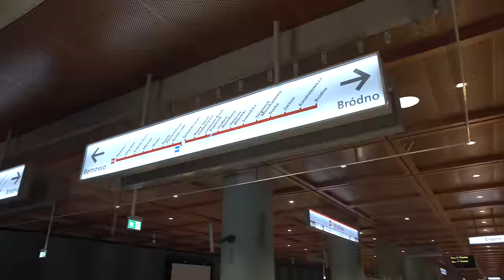#57.1 Budowa STP Karolin idzie pełną parą na całym terenie na koniec 2023 roku!- Zapraszamy do Metra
Jak wygląda budowa Stacji Techniczno Postojowej Karolin? Gdzie dokładnie powstają poszczególne budynki? Gdzie będzie wlot do tunelu Metra? Co z terenami Betoniarni? O tym wszystkim w tym filmie!

Spis Treści
00:00 Początek
00:22 Intro
00:43 STP Wschodnie
03:18 tereny Betoniarni i Wlotu do tunelu
05:02 STP Zachodnie
08:12 Przelot nad całością
10:12 Zakończenie
11:56 Outro